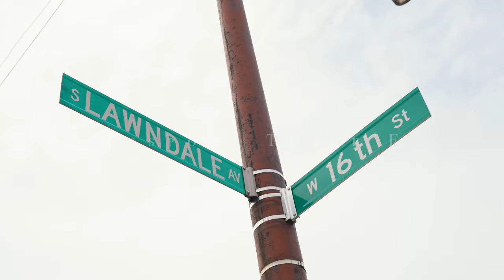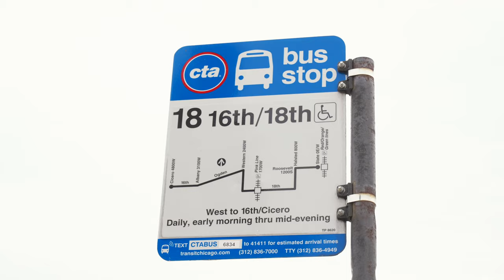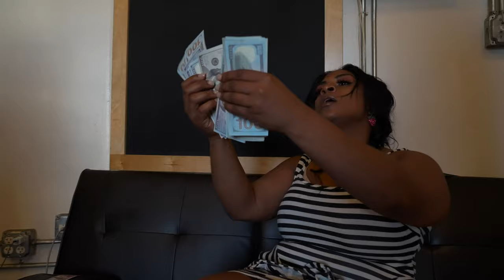SableAlexis - CashApp (Dir.